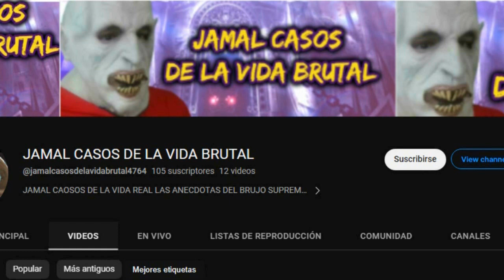LOS MISTERIOS MAS ATERRADORES DE LA HUMANIDAD